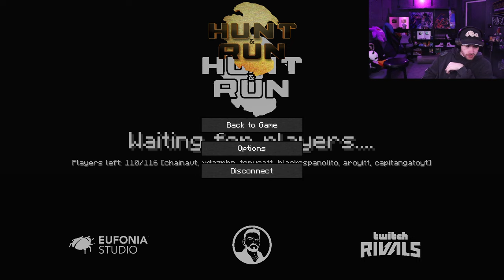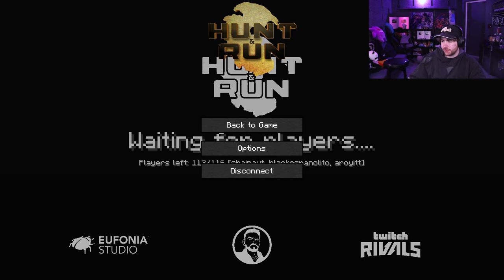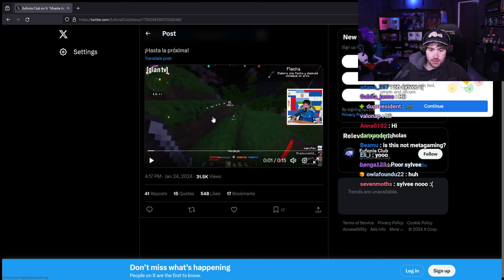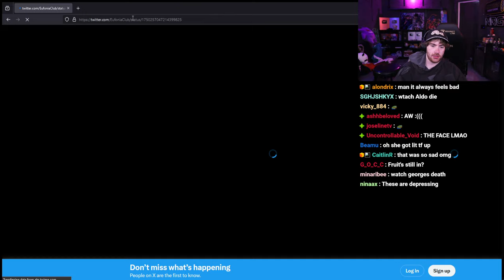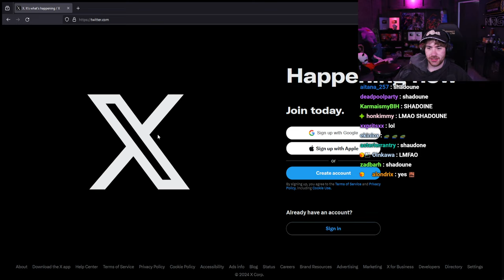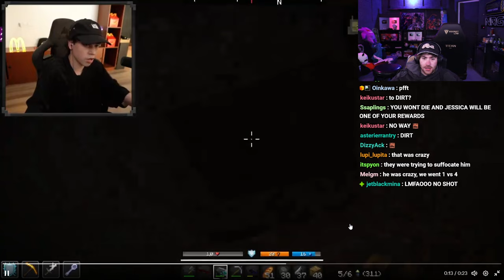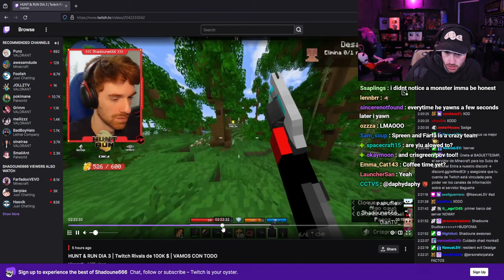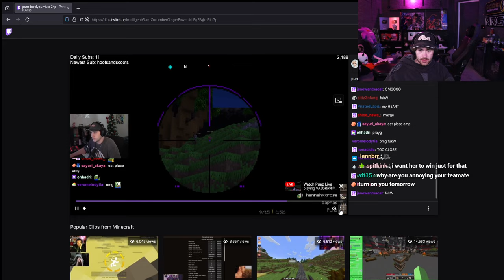Hunt and Run DAY 3 (LAST PERSON ALIVE GETS 100k) Sapnap VOD (01/24/24)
Timestamps:
00:00:00 - Intro with George
00:43:57 - Dream joins
00:47:17 - Hunt and Run
03:57:36 - Chatting